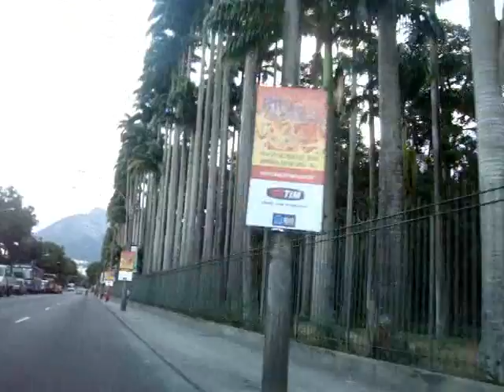Jardim Botânico - Botanic GardeN - Sh Real Estate - Exclusive SelectioN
Situated in one of the most noble areas of the city this high level property display a fantastic panoramic views from The Rodrigo de Freitas Lagoon and the Jockey Club , this is an rare market opportunity to acquire an finest property that offer an unique lifestyle in Rio de Janeiro. Composed by a adorable living room , dinner ambient , toilet , 4 bedrooms and excellent kitchen this apartment have a high level of natural luminosity and beautiful views from each part of the property.
Strategically constructed the building offers 3 garage spaces and 24hs security system.

Area: 170m2
Bedrooms: 4
Suites: 1
Car Garage: 3
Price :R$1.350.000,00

REF: 1SH1925